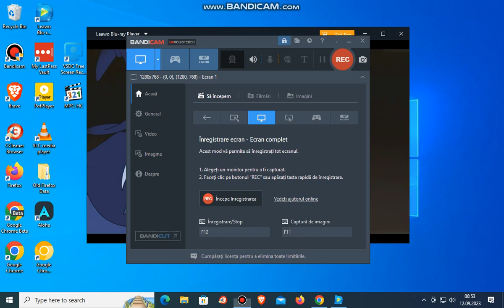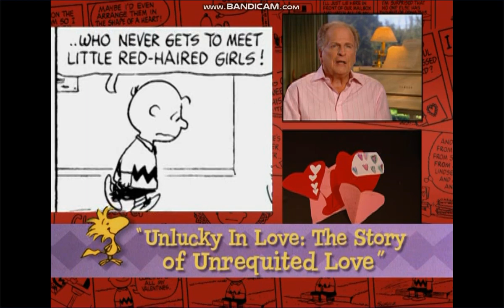Trailers From Tom And Jerry Tales Volume Four 2007 DVD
Trailer List
1. Dr Seuss' Horton Hearts a Who Deluxe Edition Trailers
2. Peanuts Valentine's And Easter Deluxe Edition Trailers
That's It